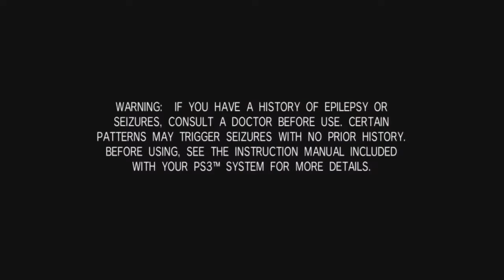Fat Princess Walkthrough Chapter 1 Part 1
This will be a walk through for fat princess.

Also let me know what classes u want me to play as(warrior, mage, priest, archer, or worker) and will dominate with them online and/or story mode.

Transformers Walk through coming soon as well